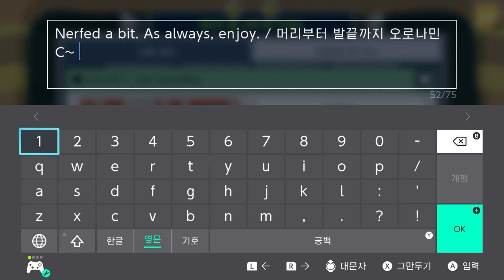오로나민 C 스피드런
Course ID: 0D7-22P-SGG